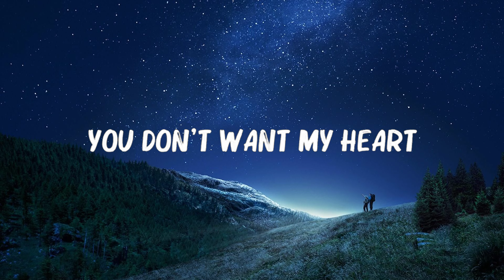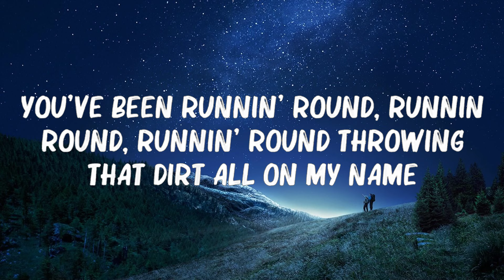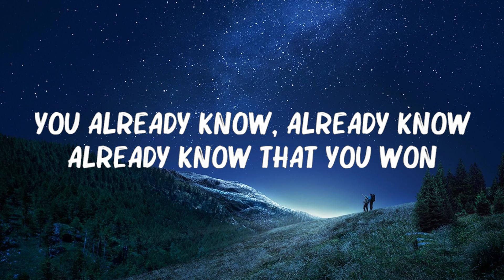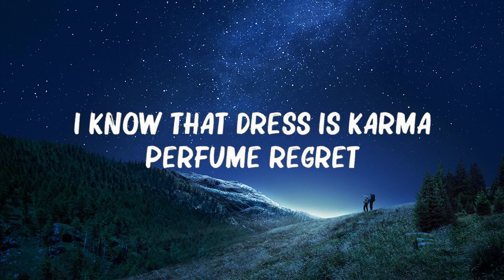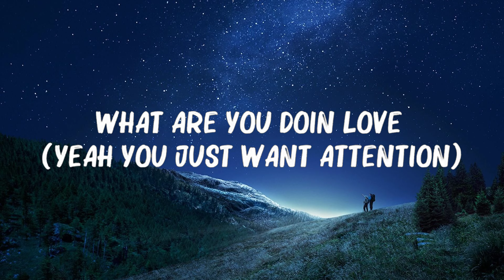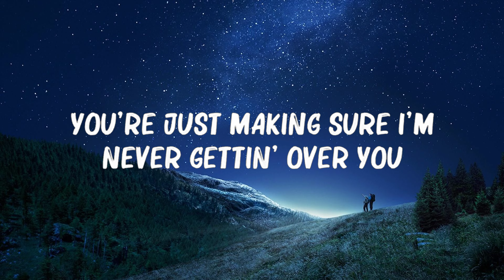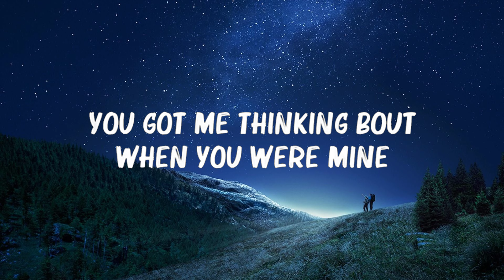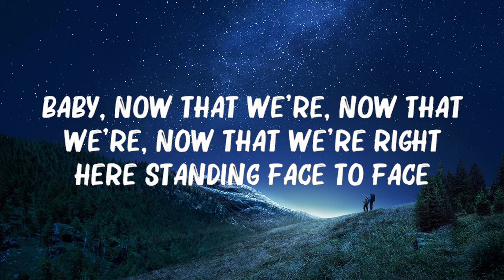Charlie Puth - Attention (Lyrics)